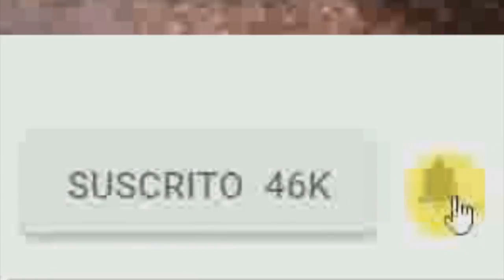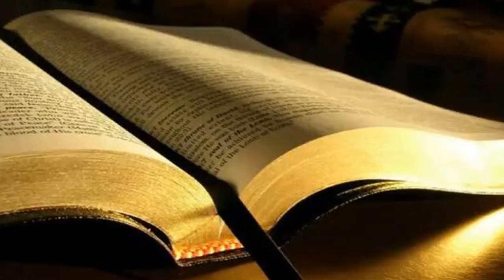QUE DICE LA BIBLIA SOBRE EL HURACAN IRMA Y APOLO?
LOS 3 HURACANES  IRMA  KATIA  Y  JOSE  SE FUCIONARAN  PARA CREAR  AL HURACAN  A POLO  ESTE  HURACAN  DESTRUIRA  LA FLORIDA  PERO  EL VERDADERO  PELIGRO  COMENZARA CUANDO LLEGUE  A NEW YORK  ALLI COMENZARA  EL  FIN  DEL  MUNDO Y DESPUES PASARA SOBRE EUROPA Y ASIA SIN DUDA ALGUNA ESTAMOS  EN NUESTRO TIEMPO FINAL  PUES  SE APROXIMA  EL CASTIGO DE DIOS